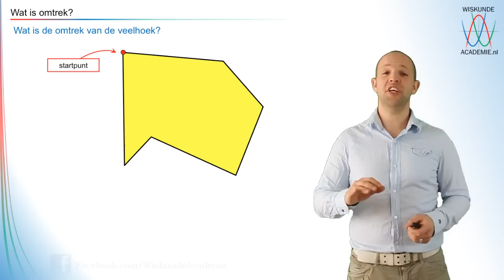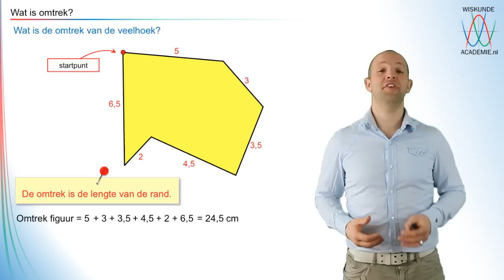Omtrek & oppervlakte - Wat is omtrek? - WiskundeAcademie